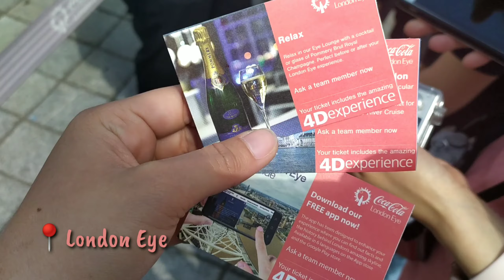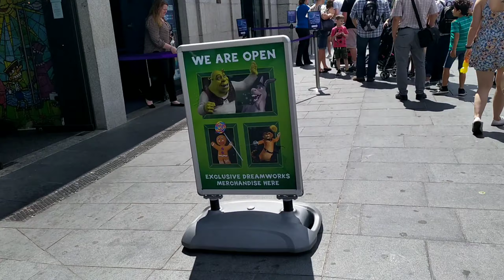LONDON EYE EXPERIENCE - TRAFALGAR SQUARE - WESTMINSTER ABBEY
London eye experience, Westminster Abbey and Trafalgar Square on our Day 3 Tour in London